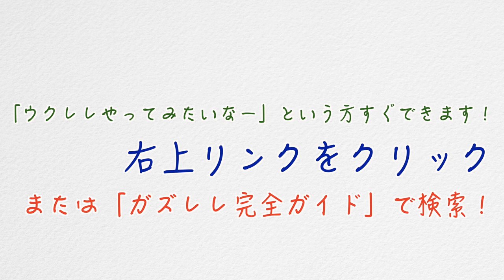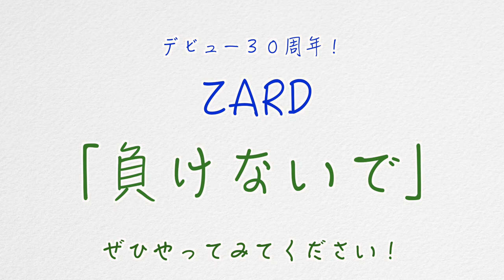【アーカイブUP】負けないで / ZARD デビュー30周年サブスク解禁記念！《ウクレレ 超かんたん版 コード&レッスン付》